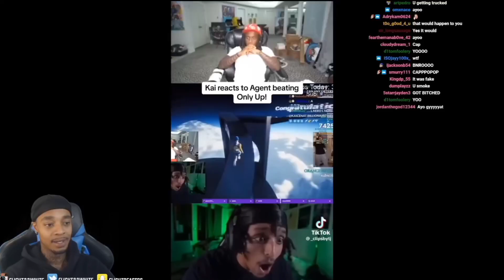Flightreacts FUNNIEST Only Up Moments (fails+rage)